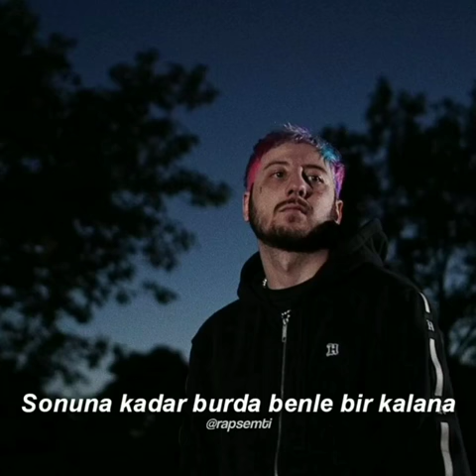Khontkar-(Lyrcis Video) {part2}